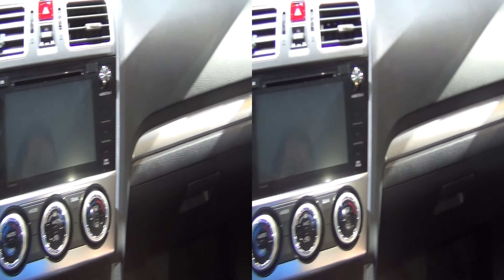Subaru Impreza 2.0i Swiss Sport (2016) Exterior and Interior in 3D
2016 Subaru Impreza 2.0i Swiss Sport car seen in 3D. The vehicle has Subaru Boxer Turbo engine, 4-cylinder, DOHC, 1995 ccm, multipoint, 110 kW (150 hp) at 6200 rpm. Max torque 196/4200 rpm. Top speed is 193 km/h. Acceleration from 0 to 100 km/h for 11.1 seconds. Full time all wheel drive (Symmetrical AWD). Stop/Start System. Length 4420 mm. Width 1740 mm. Wheelbase 2645 mm. Kerb weight 1520 kg. Towing capacity 1200 kg. Prices start from 21900 CHF. Shown vehicle price is 29500 CHF.